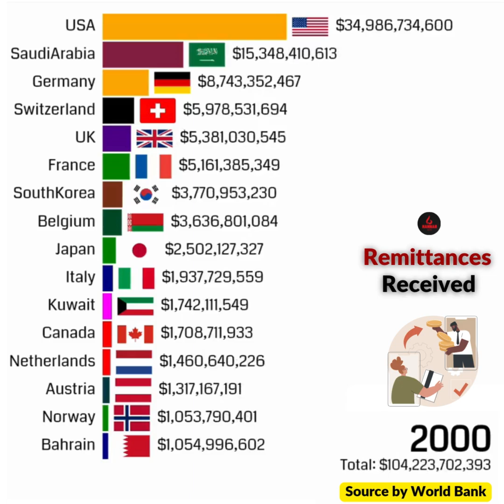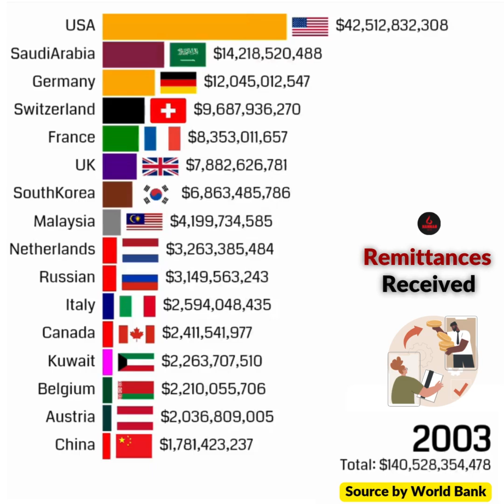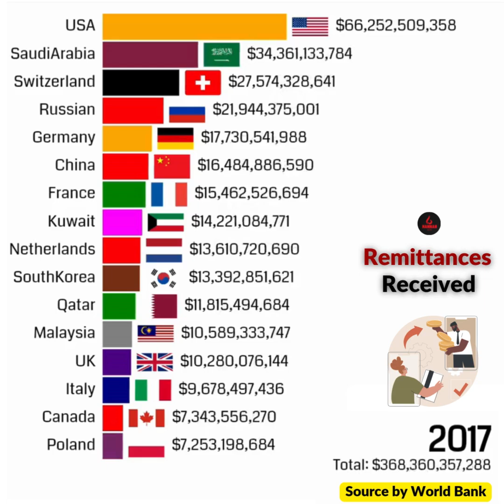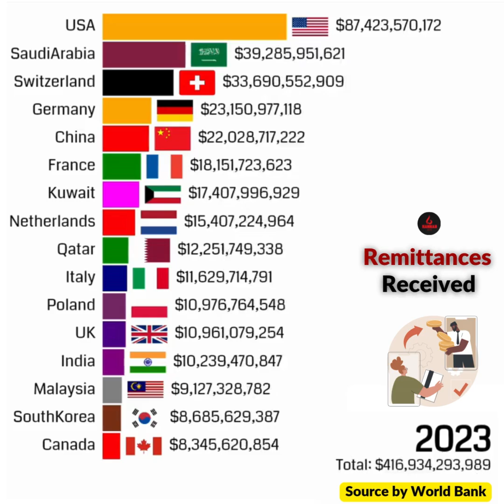Countries by Received highest Remittances in the world.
On this channel you can see interesting information in the form of beautiful World data,
Production in countries varies based on factors like resources, technology, and workforce. Some nations specialize in specific industries, contributing to a global economic interdependence.